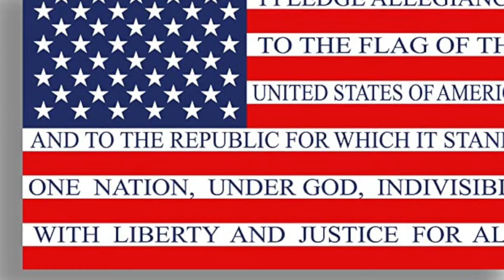Daily Announcements - 9/28/22